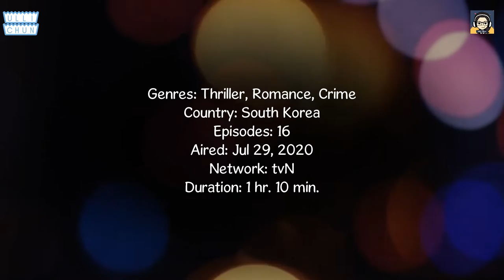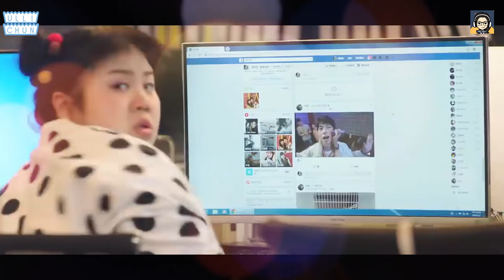Dramas Where The Hero Madly in Love with The Heroine | Part 3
A drama where the hero is madly in love with heroine? This sounds like a possessive male lead in love. Well, If the hero is madly in love with heroine, then the ending of the drama will either be a happy or a tragic one.

Here, we have collected 11 drama where the main Hero is madly in Love with The Heroine.